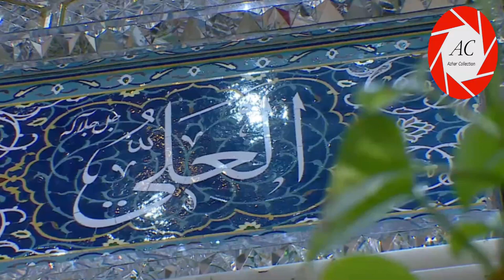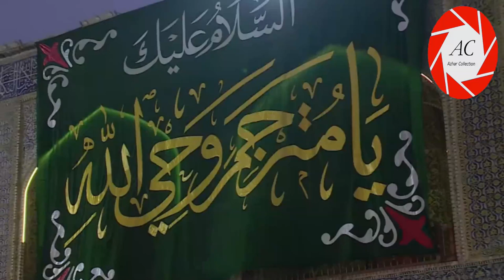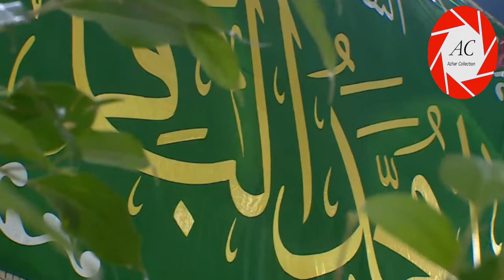30th Jamadi us Sani in Najaf | Roza Imam ALI a.s | 2020/1441 Hijri